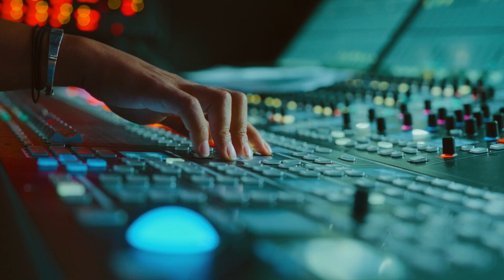Battle of the Socials 2023 - Rehearsals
🎬🔥 Der Film zeigt einen Zusammenschnitt vom Aufbau- und Probetag zu einem neuen Eventformat: der "Battle of the Socials".
Und darum geht´s: TVN ist mit einer großen Crew und mobiler Technik in Mainz, um das neue Social Media-Spektakel zu produzieren. Über 1000 Content Creators treffen sich im Stadion zu einem tagesfüllenden Rahmenprogramm und dem "Creators Cup", einem Mini-Turnier mit vier quotenstarken Online-Influencern von Instagram, TikTok, YouTube und Twitch samt ihrenTeams. TVN ist im Auftrag von Fanblast dabei. Denn das 8-stündige Programm wird nicht nur auf die Leinwänden im Stadion, sondern über vier parallele Livestreams auch auf den Social Media-Kanälen übertragen. Sie werden für YouTube und Twitch im Querformat, für Instagram und TikTok vertikal, also 9:16 produziert.
Der Aufbau- und Probetag bei der @battleofthesocials! 🎬🔥